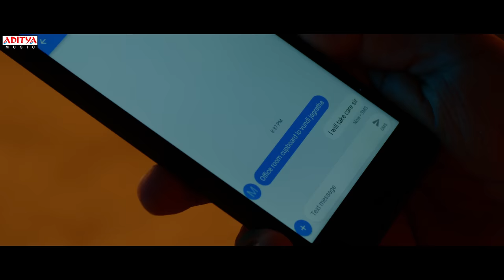Eureka Trailer 4K | Karteek Anand | Shalini Vadnikatti | Munna | Dimple Hayathi | Samiksha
Watch & Enjoy Eureka Trailer 4K

Movie : Eureka
Story, Screenplay, Dailogues, Direction : Karteek Anand
Produced by : Prashanth Tata, Lalitha Kumari Bodducherla
Banner : Lakshmi Prasad Production
Director of Photography : N B Vishwakanth
Editors : Garry BH, Anil Kumar P
Art Director : Avinash Kolla
Music Label : Aditya Music